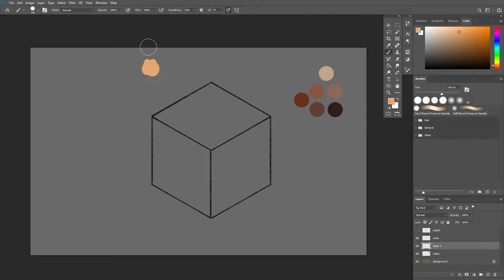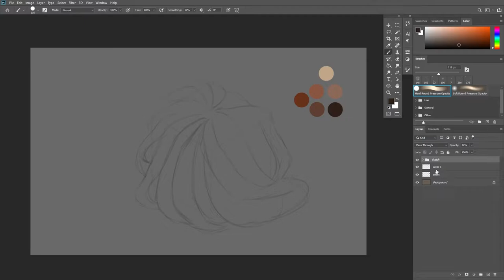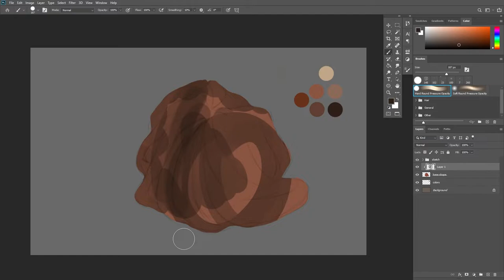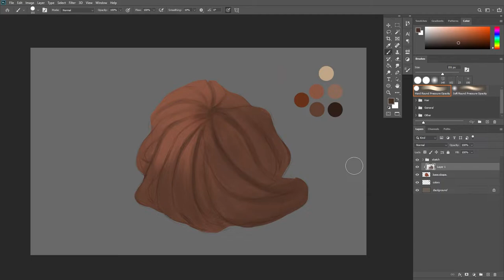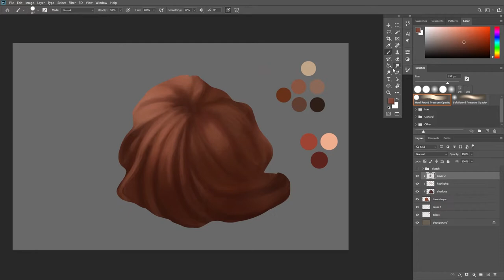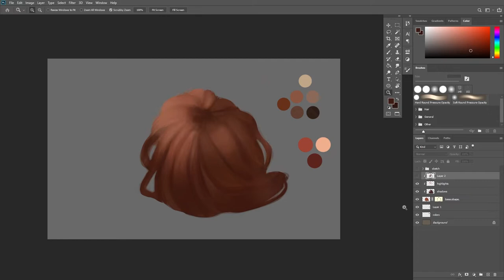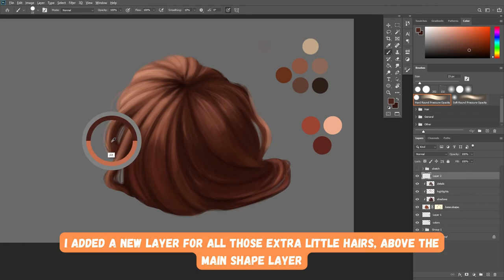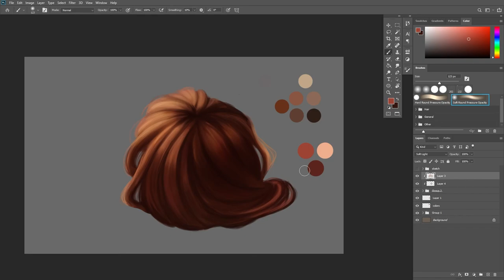How to paint hair in Photoshop-Material studies series, beginner friendly tutorial, digital painting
And we are at the very end of these material studies series! Only one more video left in this month, which will be a project based on this tutorial 'How to paint hair in Photoshop'.
The whole series is beginner friendly, and very basic, but with a very effective results!

→☕️ If you want to support me, very much appreciated 💕:
🔧 Tools I use:
Graphic tablet: Wacom Cintiq 16